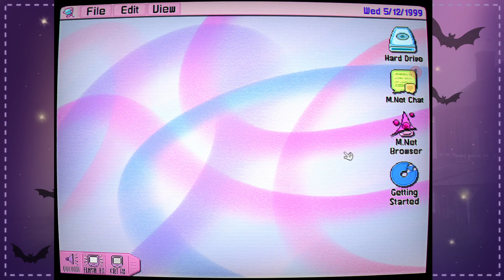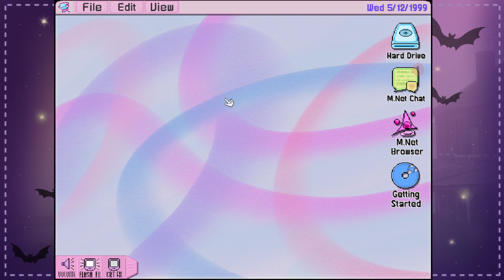Secret Little Haven - Part 1 - lets start a short series!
Secret Little Haven is a visual novel set in the late 1990's and told through an instant messaging program and and an old internet forum.

I have split the game into 5 parts and they should go out every other day!